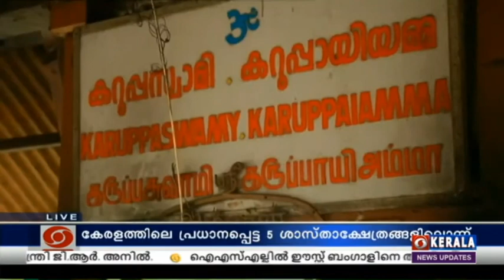അച്ചൻകോവിൽ | ഗൃഹസ്ഥാശ്രമിയായ അയ്യപ്പൻ | 01/12/2021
കേരളത്തിൽ പ്രധാനപ്പെട്ട 5 ശാസ്താക്ഷേത്രങ്ങളിലൊന്നാണ് അച്ചൻകോവിൽ
ശ്രീധർമ്മശാസ്താ ക്ഷേത്രം.
ആരണ്യക്ഷേത്രങ്ങളിലൊന്നായ ഇവിടെ ഗൃഹസ്ഥാശ്രമിയായ അയ്യപ്പ
സങ്കല്പമാണുള്ളത്.